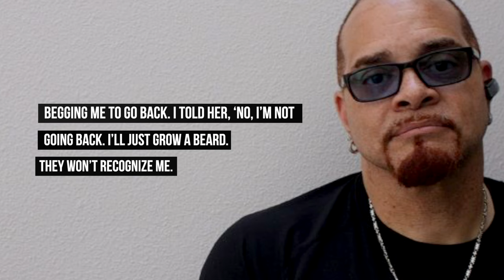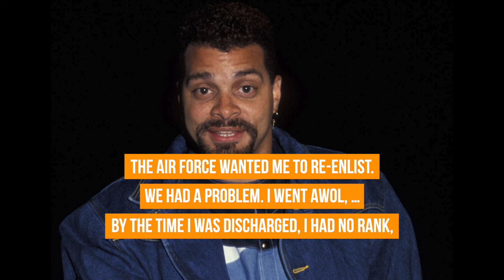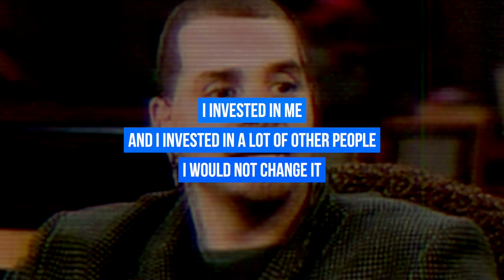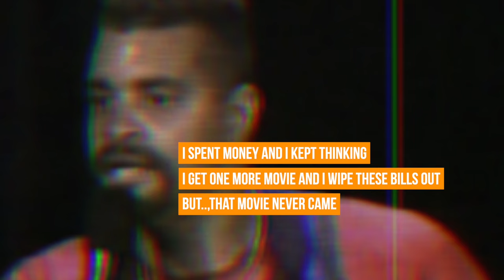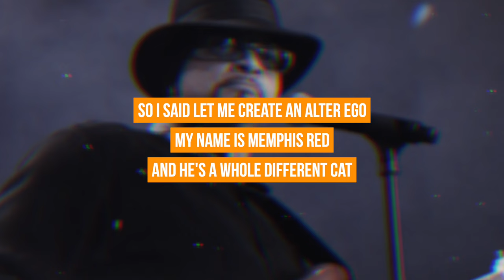Why 'Sinbad' Disappeared From Hollywood - Here's Why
Sinbad at one point in time was one of the country's most visible comedians, however as things progressed we started seeing him less and less. Here's what happened. Instagram: @ComedyHype & Twitter: @ComedyHype_ Beat by Yondo Written by @mr.dominicsmith & Jon Williams. Edits: Rahsaan